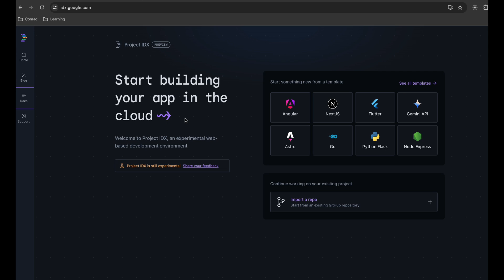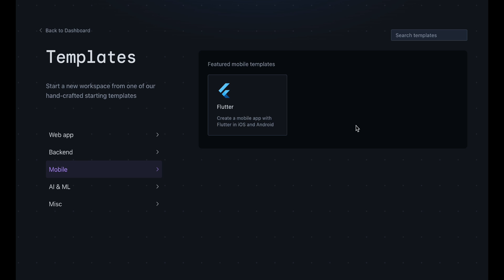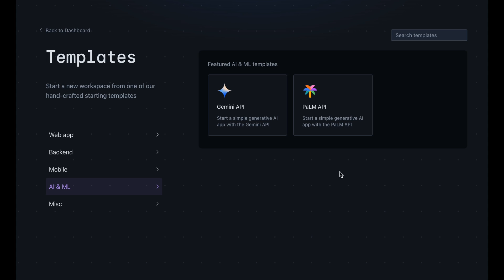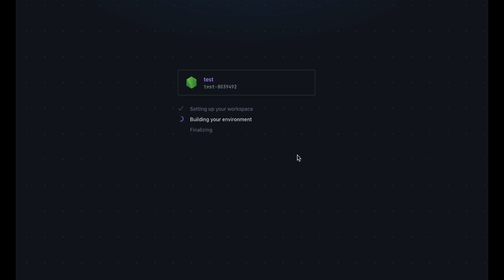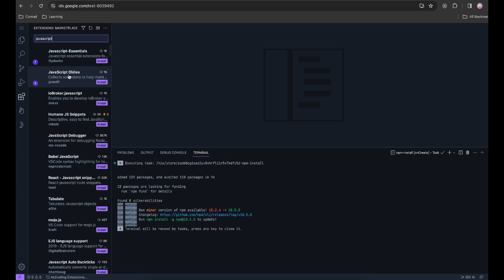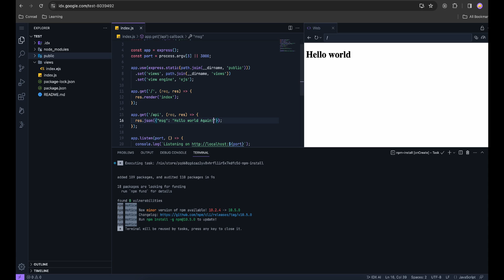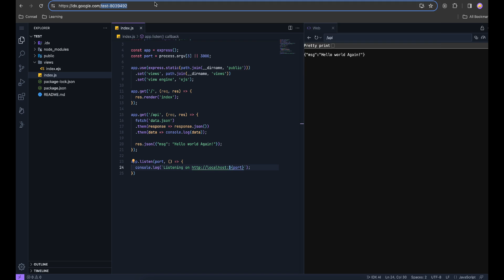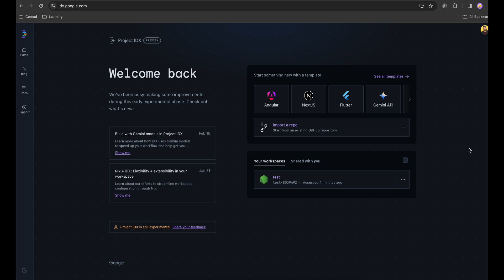Will Google Project IDX Replace Microsoft Visual Studio Code | Coding Utility Review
Hey everyone, and welcome to another exciting video! Today, we're diving into the world of code editors as we explore Google's groundbreaking Project IDX and how it stacks up against the reigning champion, Microsoft Visual Studio Code.

As developers, we're always on the lookout for tools that can streamline our workflow and enhance our coding experience. While Visual Studio Code has been the go-to choice for many, Google's Project IDX is set to shake things up with its cutting-edge features and sleek interface.

In this video, we'll take an in-depth look at what makes Project IDX stand out from the crowd. From its lightning-fast performance to its intuitive design, we'll explore how Google is revolutionizing the way we write and edit code. We'll also compare Project IDX head-to-head with Visual Studio Code, highlighting the strengths and weaknesses of each editor.

Whether you're a seasoned developer or just starting your coding journey, this video is packed with valuable insights and tips to help you make an informed decision about your code editor of choice. So, grab a cup of coffee, sit back, and let's dive into the exciting world of Google's Project IDX vs Microsoft Visual Studio Code!